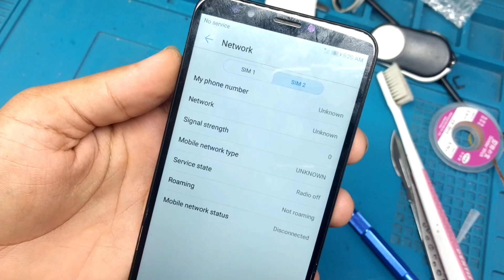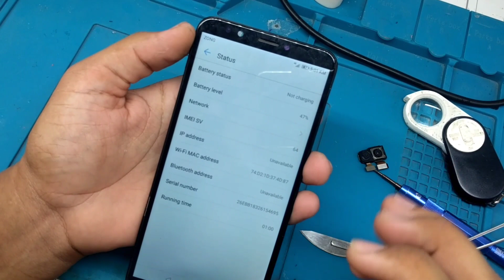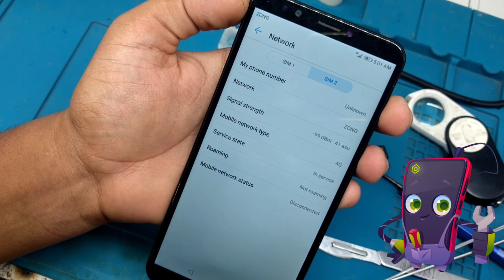How to fix Y7 prime 2018 no service / emergency call signal problem 100% easy solution repairing4u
In this video we solve the signal problem of y7 prime 2018.

No service issue and signal strength weak solution in easy and 100% working way…

Please like and support our chanel keep watching and sharing our videos for supporting us..